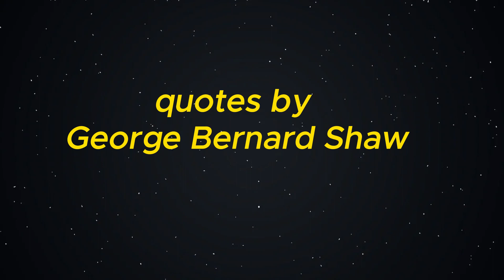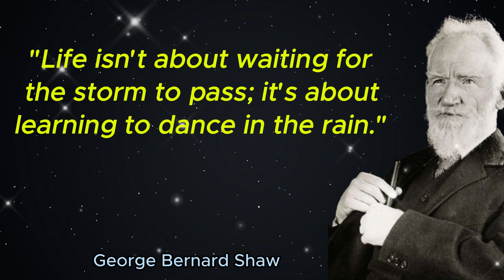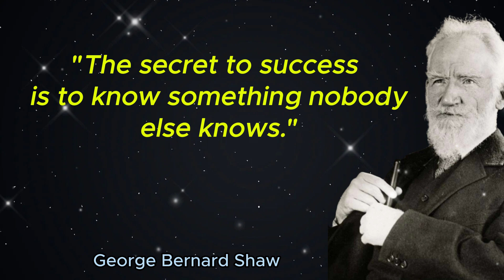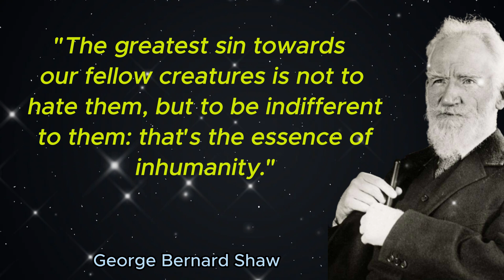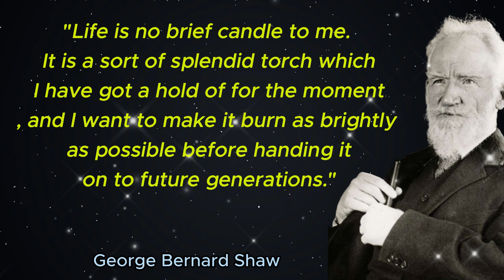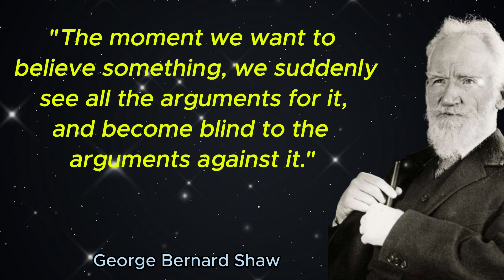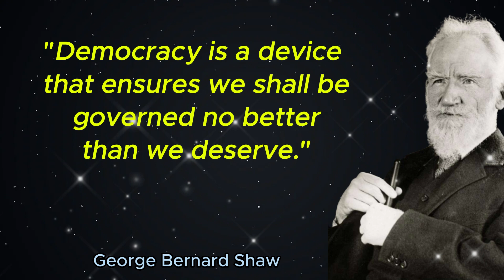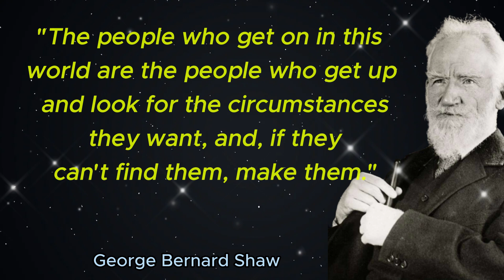Unveiling the Genius quotes of George Bernard Shaw: A Literary Journey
Description: Join us on a captivating exploration into the world of George Bernard Shaw, a prolific playwright, critic, and visionary of the 19th and 20th centuries. This video pays homage to the genius of Shaw, showcasing his remarkable contributions to literature and shedding light on his enduring influence.

Discover the life and times of George Bernard Shaw, from his humble beginnings in Dublin, Ireland, to his rise as one of the most celebrated writers of his time. Delve into his iconic works, such as "Pygmalion," "Man and Superman," and "Saint Joan," which continue to captivate audiences with their wit, social commentary, and thought-provoking themes.

Through insightful analysis and engaging anecdotes, we delve into Shaw's unique writing style, his razor-sharp wit, and his unyielding determination to challenge societal norms.

As we traverse the intellectual landscape of Shaw's mind, we encounter his profound insights into human nature, morality, and the human condition. We examine his ability to seamlessly blend comedy and drama, infusing his works with profound social and political commentary that remains relevant to this day.

Join us on this captivating literary journey as we celebrate the indelible mark left by George Bernard Shaw on the world of literature and the arts. Let us pay tribute to this extraordinary playwright and thinker, whose ideas and ideals continue to inspire generations. Credit: George Bernard Shaw – A true visionary of his time.

in this video, we are Unveiling the Genius quotes of George Bernard Shaw: A Literary Journey.